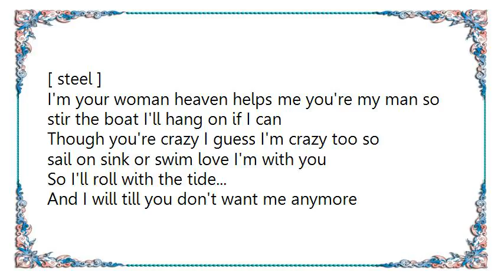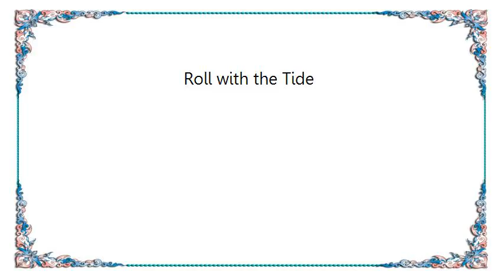Wanda Jackson - Roll with the Tide Lyrics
[Lyrics Wanda Jackson - Roll with the Tide]
You're a drifter I knew it when we met you soon grow tired of every job you get
Like a wildcat on a restless changing sea I'll never know why way you're taking me
So I'll roll with the tide roll with the tide
Though the waves never seem to find the shore
I'll roll with the tide roll with the tide and I will till you don't want me anymore
[ steel ]
I'm your woman heaven helps me you're my man so stir the boat I'll hang on if I can
Though you're crazy I guess I'm crazy too so sail on sink or swim love I'm with you
So I'll roll with the tide...
And I will till you don't want me anymore